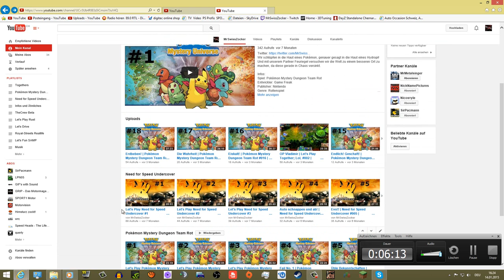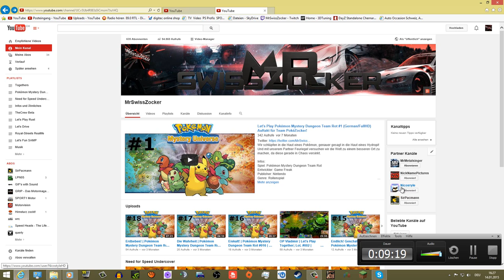Längst überfälliges Infovideo 14.1.2015 :P | MrSwissZocker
Einfach zuhören Leute!